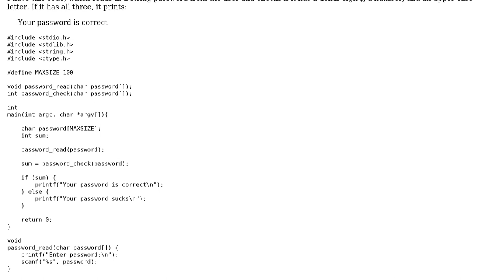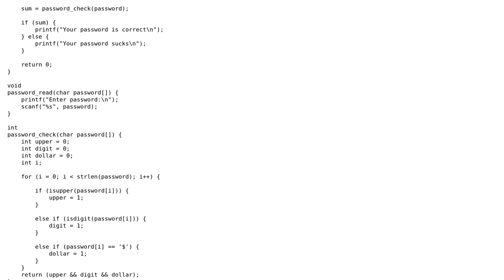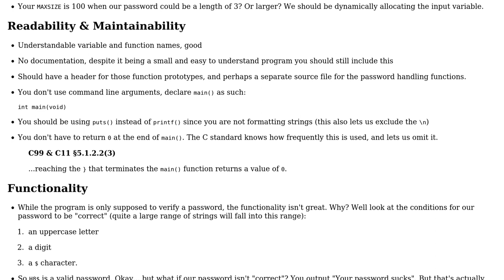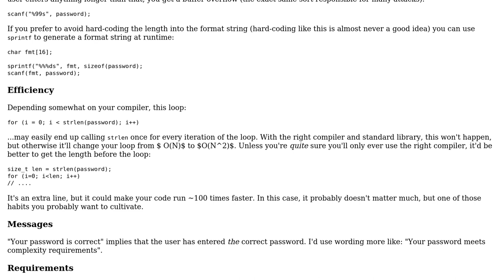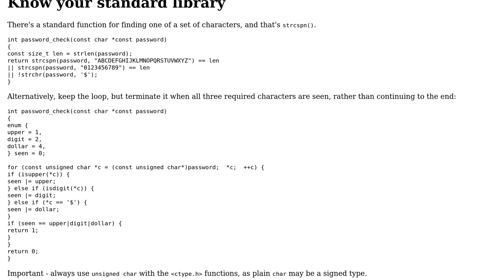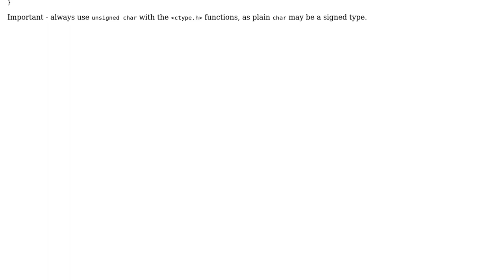Code Review: Checking that a password contains a '$', a digit, and an uppercase letter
With thanks & praise to God, and with thanks to the many people who have made this project possible! | Content (except music & images) licensed under CC BY-SA | Music | Images & others | With thanks to user Toby Speight user syb0rg user RoadRunner user Jerry Coffin user Jamal and the Stack Exchange Network Trademarks are property of their respective owners. You are responsible for your own actions.